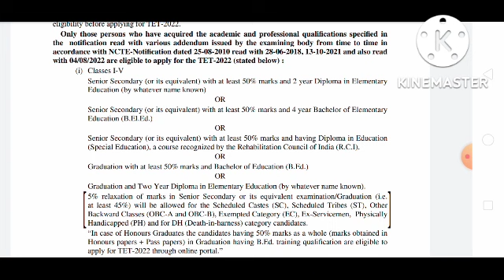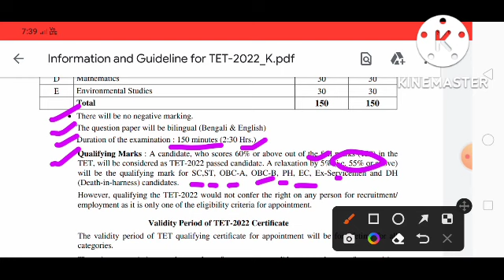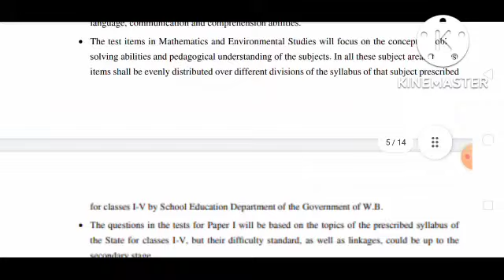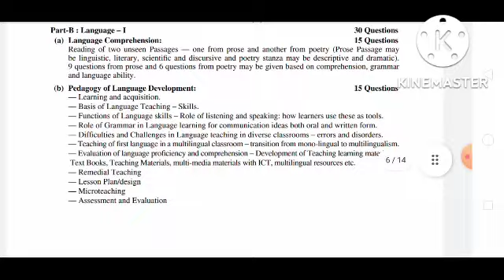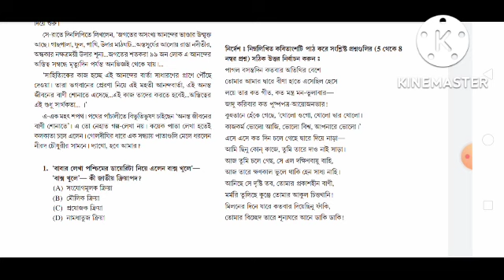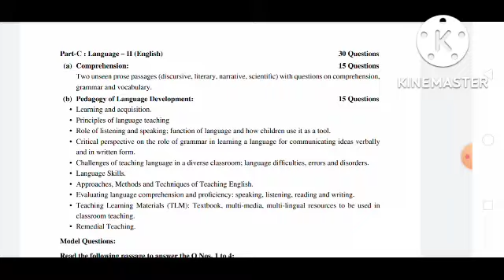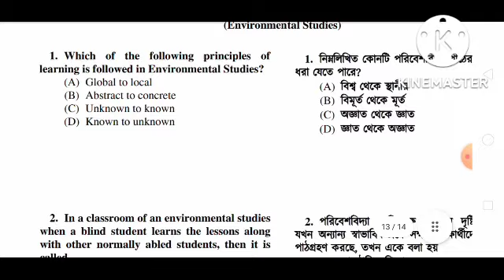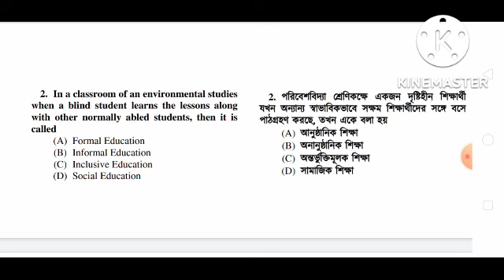Primary tet syllabus 2022/primary tet model question 2022/wbbpe primary tet syllabus 2022/wb primary